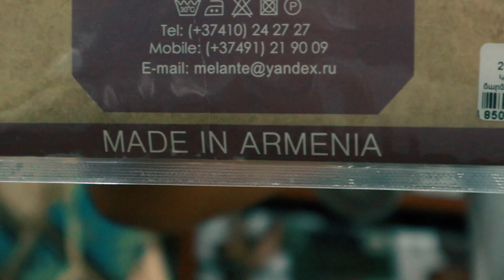Ամենահետաքրքիր գետնանցումը Հայաստանում